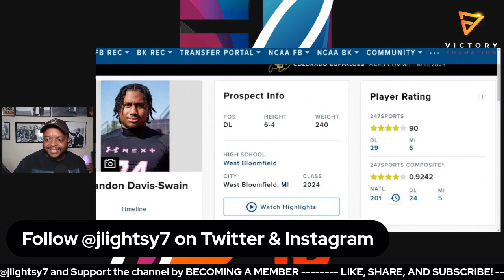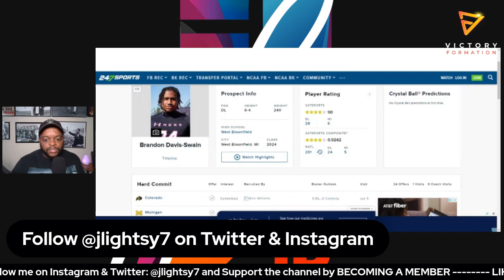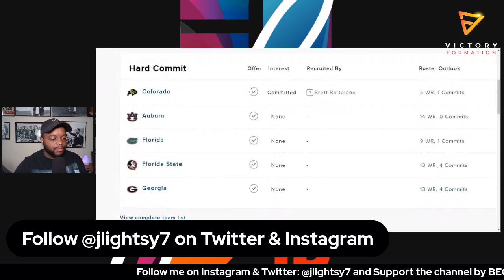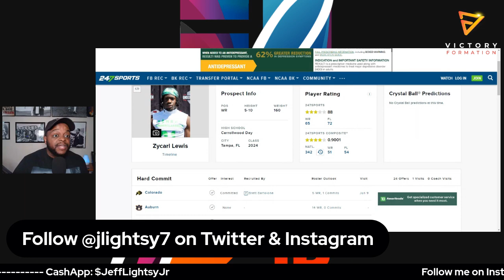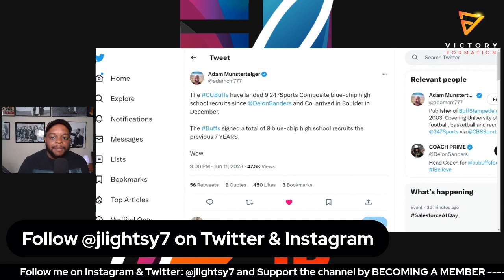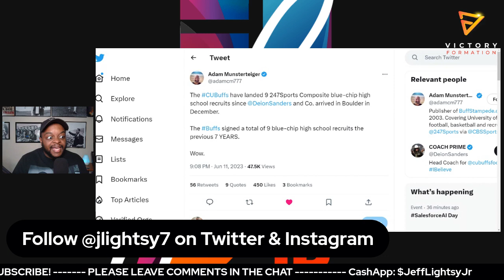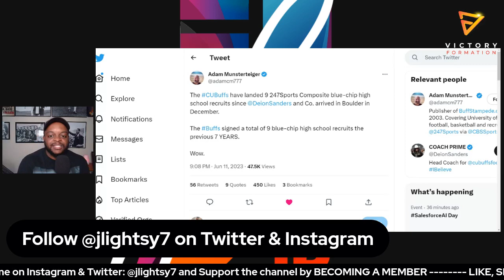Colorado lands MULTIPLE 4 stars during Official Visit season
Coach Prime and his staff continue what they do best and that is recruit.

The Colorado staff hosted a number of high rated players in Boulder this weekend and came away with three commitments.

Deion Sanders and company now sit in a good position to land yet ANOTHER 5-star CB.